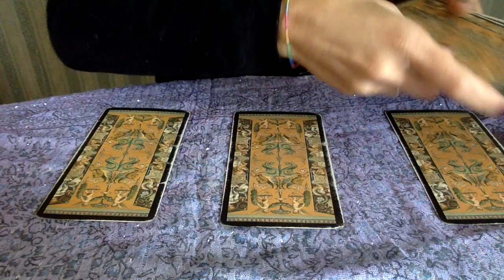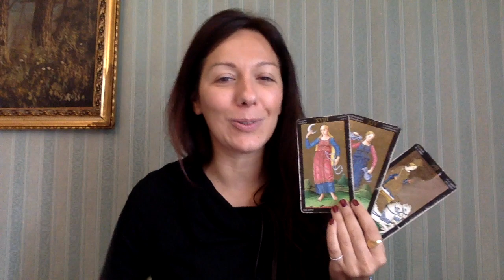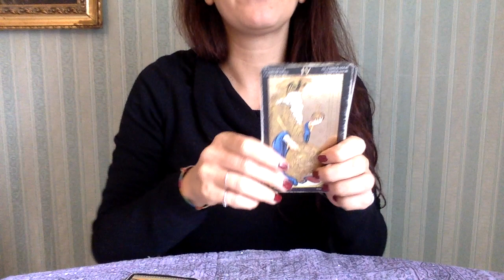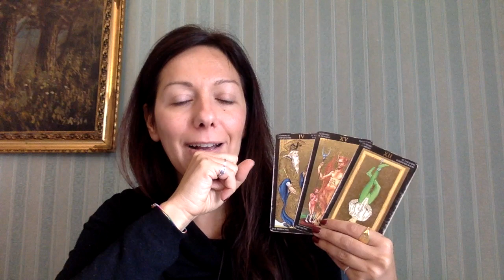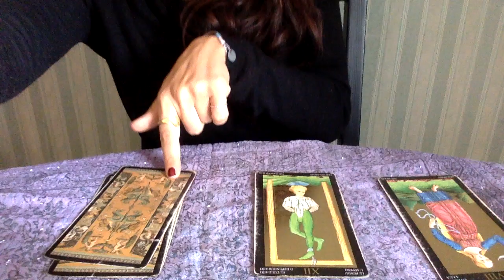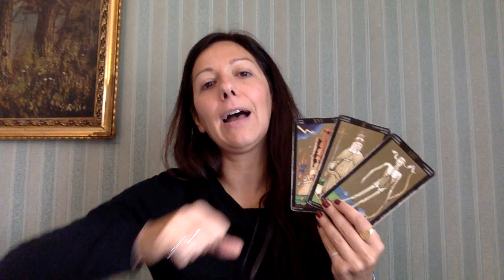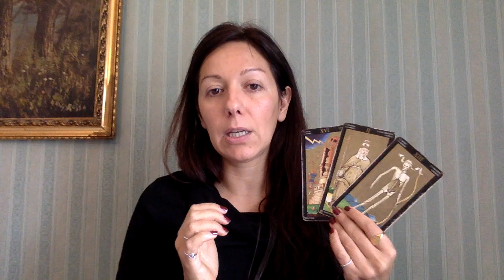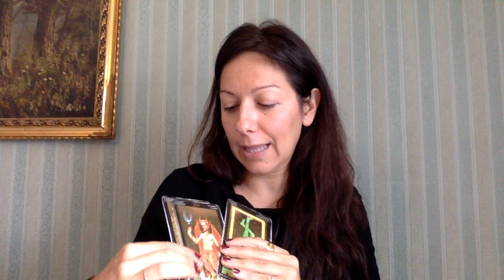Siamo destinati a stare insieme? (Lettura Interattiva)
Vuoi sapere se tra di voi c'è lo zampino del DESTINO?
Scegli il mazzetto che più ti ispira e scoprilo insieme a me.

🌸RISORSE UTILI🌸

💣Se vuoi studiare i Tarocchi ecco il corso base per te

💎Nel video Lianka usa i Tarocchi Visconti se sei interessata all'acquisto

Buona visione💙